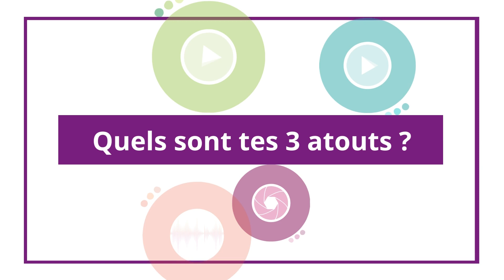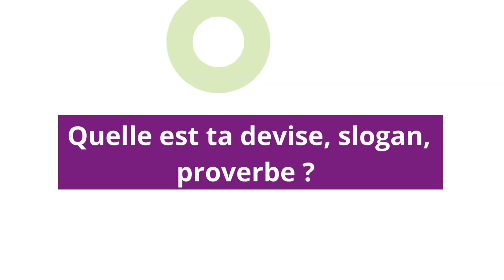Emmanuel PALERMO | Formateur | CARBAO Lunéville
FORMACCO

Mon expertise concerne la formation mais aussi l'accompagnement pour des commerciaux, des managers, des commerçants et des chefs d'entreprise.

Avec plus de 18 ans d'expérience dans le commerce dont 12 années dans la formation et le management, j'ai formé et accompagné plus de 160 commerciaux, 70 vendeurs et 40 managers.